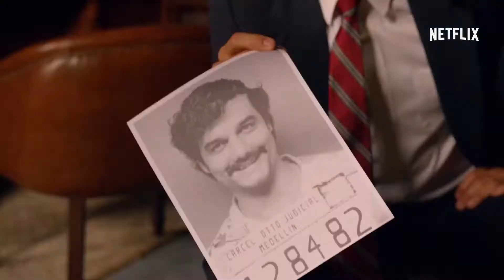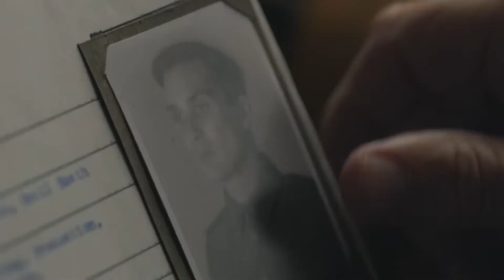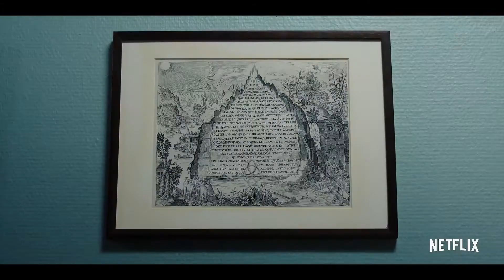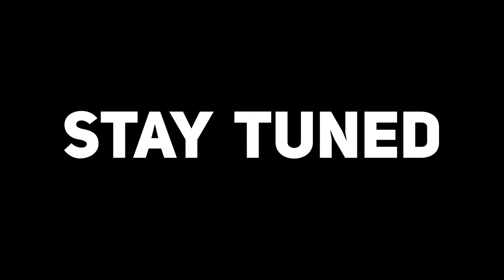Top 10 TV Series of Modern Times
Here is my top 10 list for Modern TV shows. To be in the list, shows must be released or continued after 2000. I considered every genre to be more precise. Enjoy!